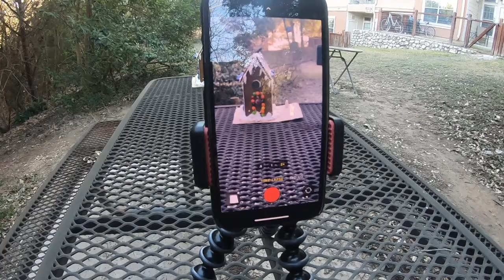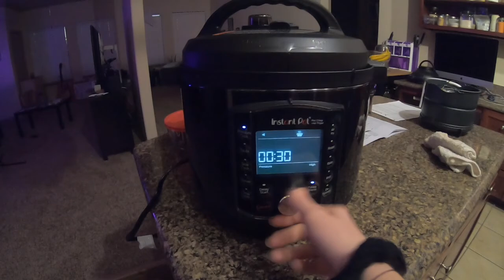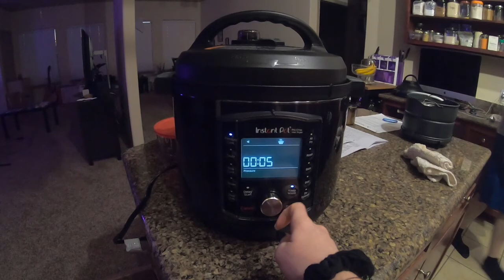Welcome to 2021 | Snow Day | Week 1 Vlog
Taking down Christmas and a rare snow day in central Texas.